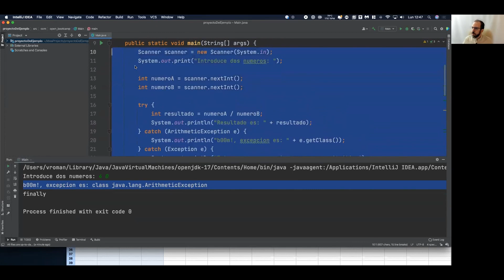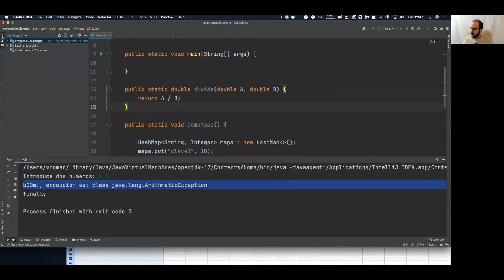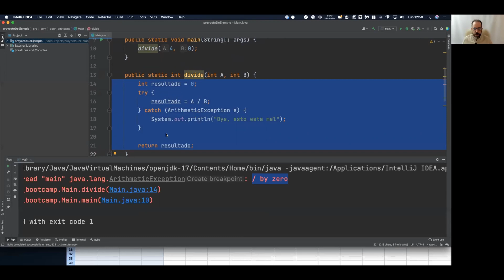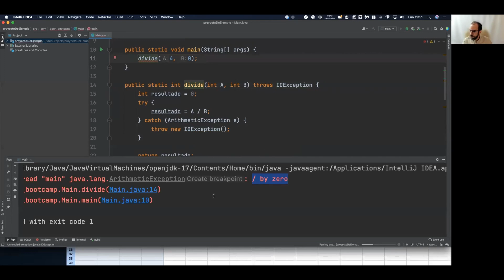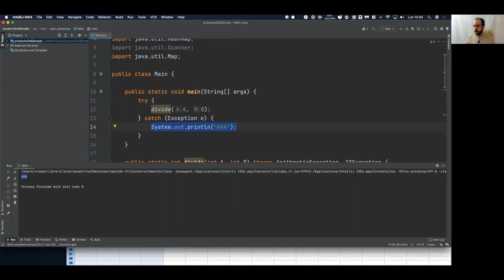57 Generar excepciones - Curso Java - OpenBootcamp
¡Bienvenido al curso de Java Básico!

Si estás interesado en comenzar tu viaje en el mundo de la programación con Java, este curso es el punto de partida perfecto. En este emocionante programa, te sumergirás en los conceptos básicos de Java, estableciendo una base sólida para tu aprendizaje.

Aprenderás los fundamentos de la programación orientada a objetos, estructuras de control, manipulación de datos, funciones y más. Con ejemplos prácticos y ejercicios interactivos, te familiarizarás con la sintaxis y estructura del lenguaje.

Nuestro objetivo es proporcionarte las herramientas necesarias para desarrollar tus primeras aplicaciones en Java y prepararte para abordar proyectos más complejos en el futuro.

Java es un lenguaje poderoso y ampliamente utilizado en el desarrollo de software, lo que te abrirá un mundo de oportunidades en el campo de la tecnología.

¿Listo para comenzar tu aventura en Java Básico? ¡Únete ahora y descubre cómo este curso puede ser el primer paso hacia una emocionante carrera en la programación! 🚀📚💻